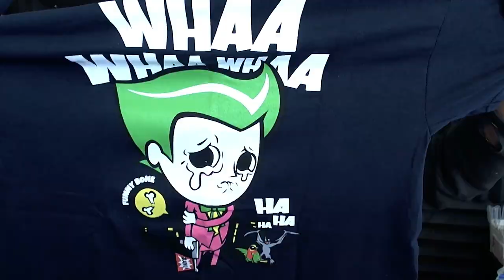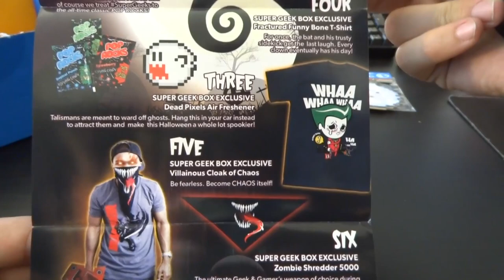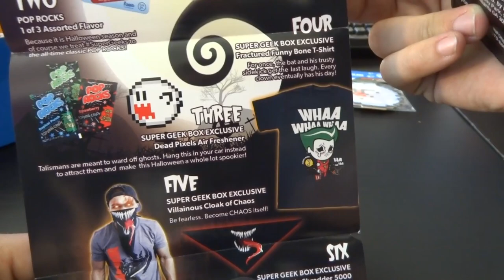ERECTILE DYSFUNCTION - Super Geek Box Unboxing - October 2015 | Weasel Unboxing